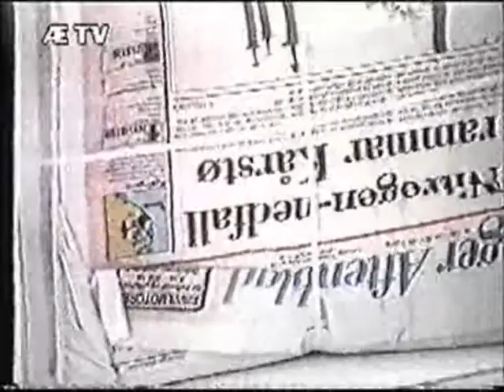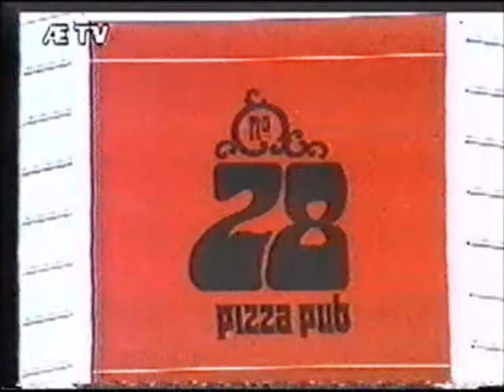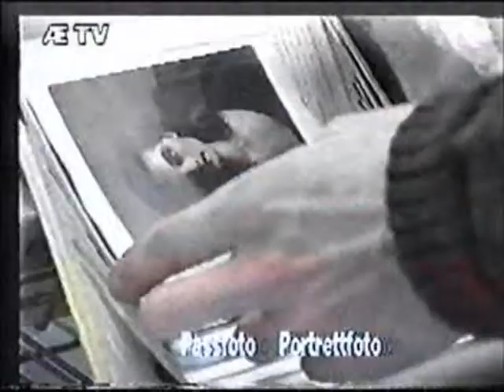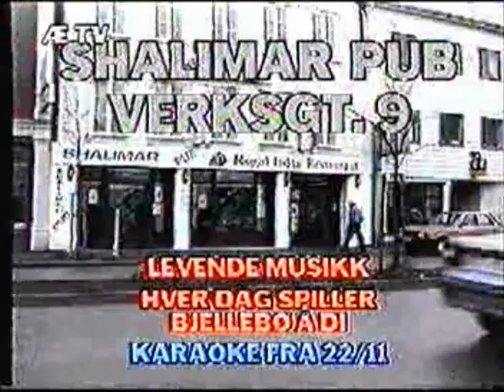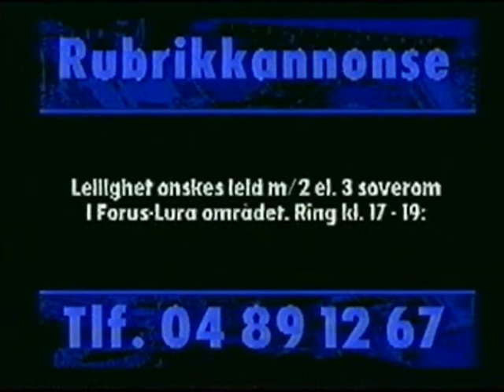Stavanger Aftenblad kunstutstilling november 1992